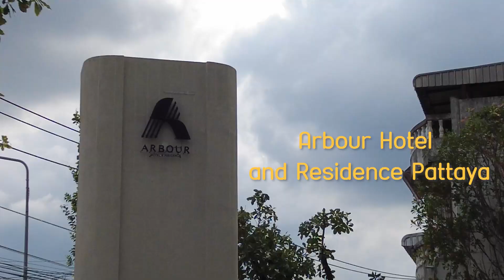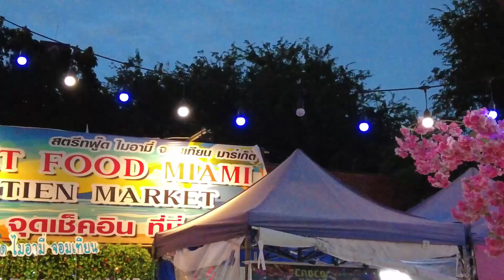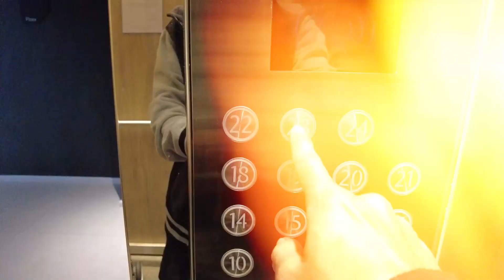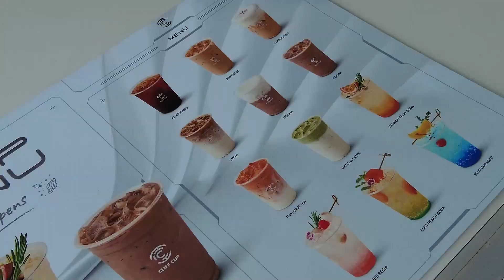เที่ยวพัทยา-จอมเทียนแบบเบสิคที่สุด พักโรงแรมยอดฮิตในตอนนี้ คาเฟ่อวกาศ สตรีทฟู๊ด | VLOG | Get Go On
• หลังจากที่พวกเราไม่ได้มาเที่ยวที่พัทยานานมากกกก
เลยขอกลับมาเที่ยวที่นี่อีกครั้งและในคลิปนี้พวกเราก็จะเที่ยวพัทยาแบบเบสิคที่สุด
ทั้งหมดนี้คือ "พัทยาจอมเทียน Vlog"
00:00 เปิดคลิป
01:00 ที่พัก Arbour Hotel Pattaya
01:48 สระว่ายน้ำโรงแรม
04:06 หาดจอมเทียน
05:29 สตรีทฟู๊ดจอมเทียน
8:17 วันที่ 2 อาหารเช้าโรงแรม
9:20 คาเฟ่ Lof Land
11:59 ปิดคลิป